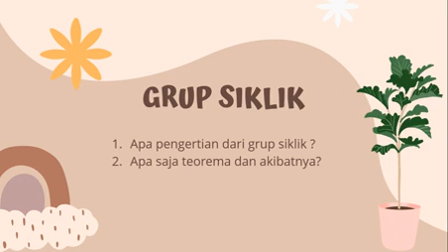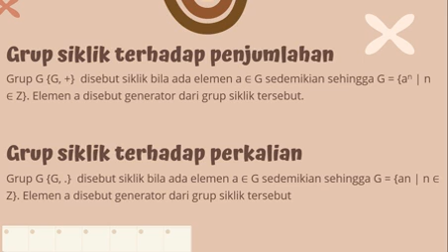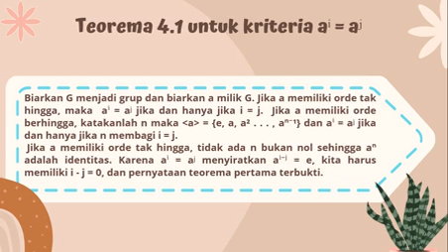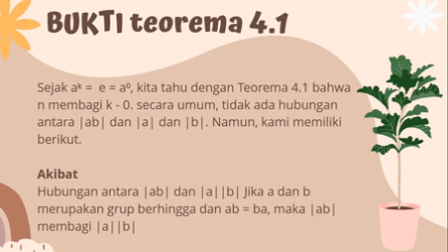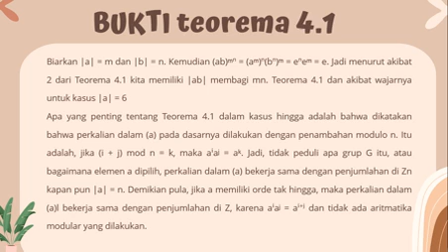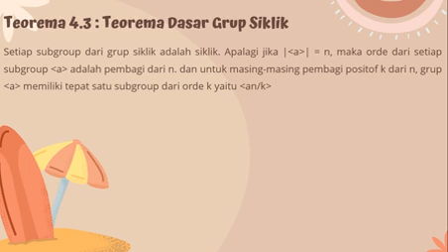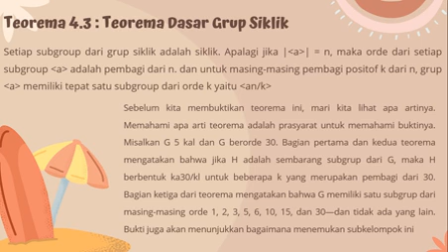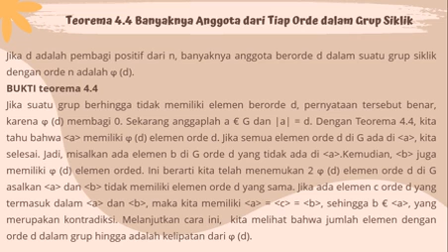SINBETA 22 || Grup Siklik